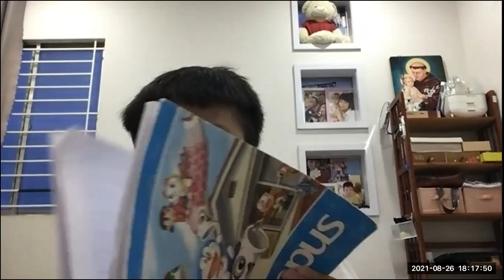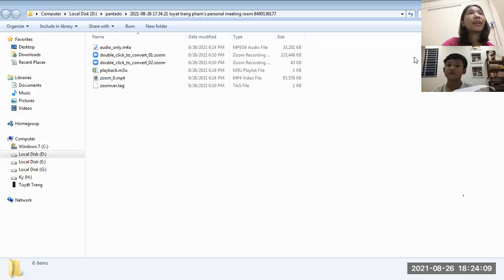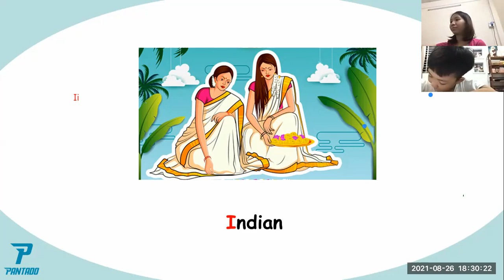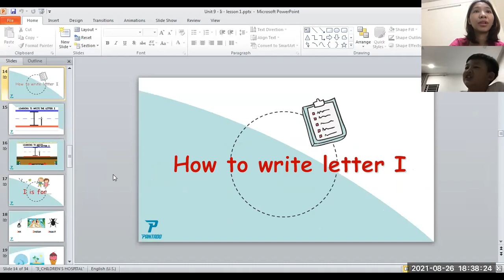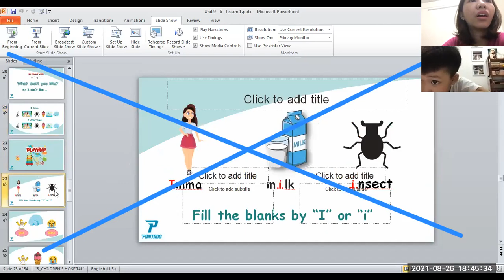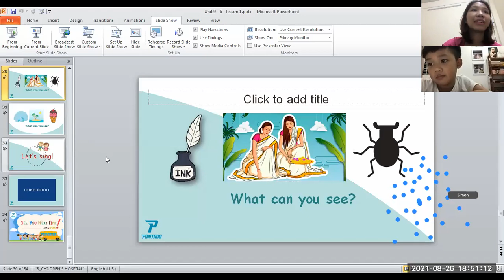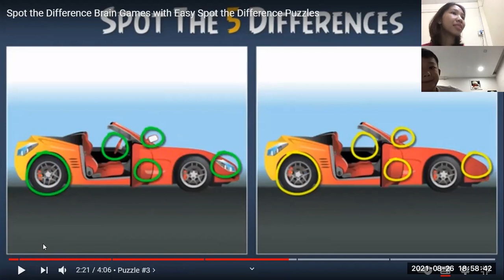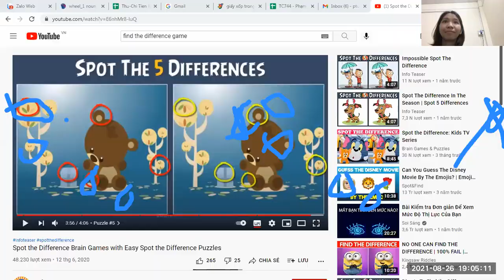PK2010114 - 26/08/2021 - UNIT 9 - LETTER Ii - LESSON 1